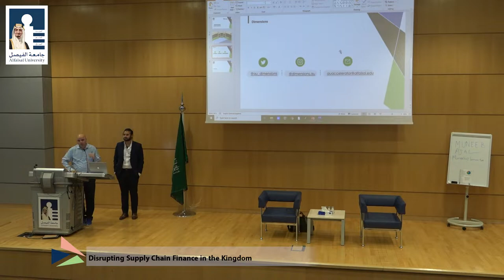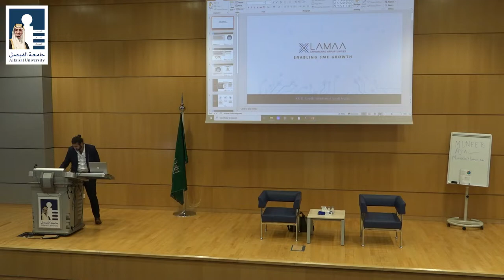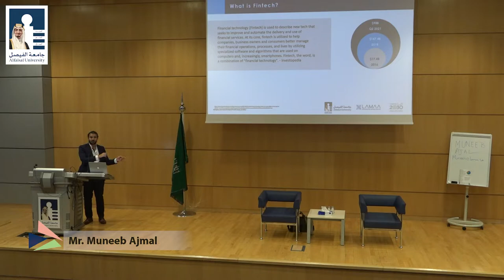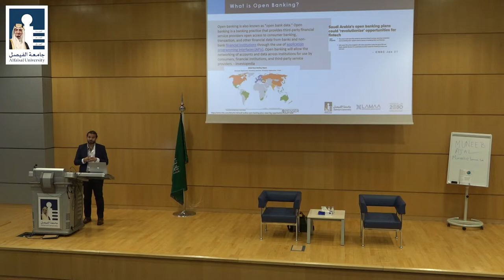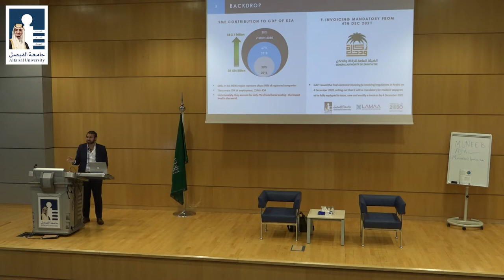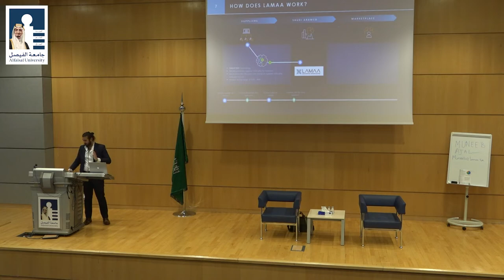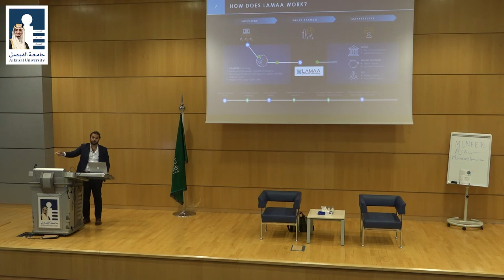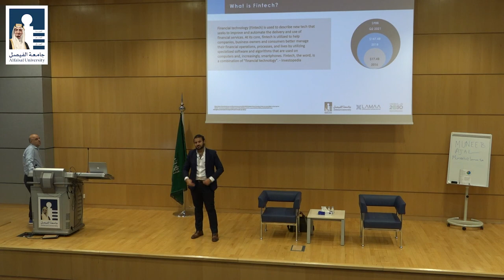COB Executive Lectures Series by Mr. Muneeb Ajmal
Mr Muneeb Ajmal, Head of Sales at Lamaa Fintech Company,  College of Business Lecture Series
 topic of “B2B Fintech: Disrupting Supply Chain Finance in the Kingdom

سلسلة المحاضرات التنفيذية لكلية إدارة الأعمال للأستاذ منيب أجمل
Alfaisal Graduate School Twitter: @GradStudiesAU
Executive Education Alfaisal University Twitter: @Execed5alfaisal
Alfaisal MBA Twitter: @Alfaisal_MBA